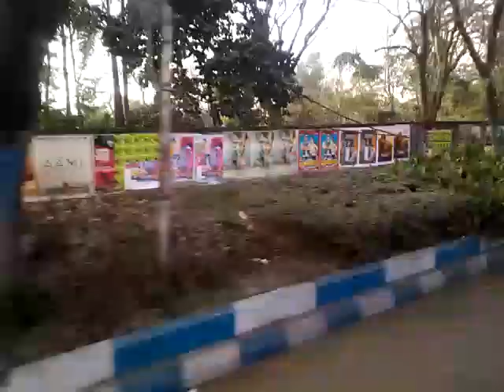TOLLYGUNGE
Tollygunge Metro Station
to
Ravindra Sarovar Metro Station